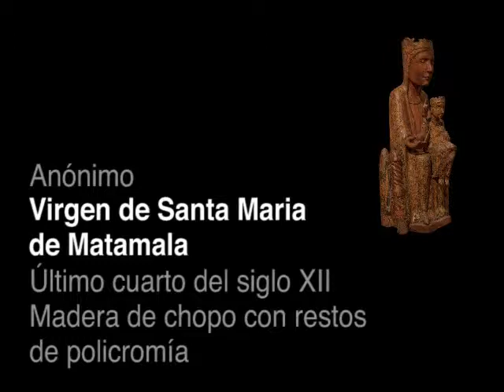Virgen de Santa Maria de Matamala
Anónimo
Talleres de Vic
Último cuarto del siglo XII
Madera de chopo con restos de policromía
60 x 25 x 21 cm
Procedente de la iglesia de Santa Maria de Matamala, Les Llosses (Ripollès)
MEV 1404

El autor de esta escultura siguió para su realización el modelo de la Santa Imagen de la Virgen de Montserrat, con la que guarda numerosos paralelismos. Si bien es de una medida más pequeña que ésta, tanto la disposición de la figura de la Virgen, sentada en el trono, como la forma ovalada de su rostro con el perfil de la nariz muy bien formado y esbozando una sonrisa serena y afable en sus labios, ponen de manifiesto estas similitudes. Está coronada y sostiene en la mano derecha la esfera, símbolo atávico de la bóveda celestial y de la perfección del cosmos. La esfera también representa, cuando la lleva María, el símbolo de la manzana del Paraíso. María la lleva como símbolo de la nueva Eva, junto con el Niño Jesús venido a la Tierra para redimir a la humanidad del pecado original. Igual que la Virgen de Montserrat responde al estilo románico propio de los talleres de Vic de finales del siglo XII.